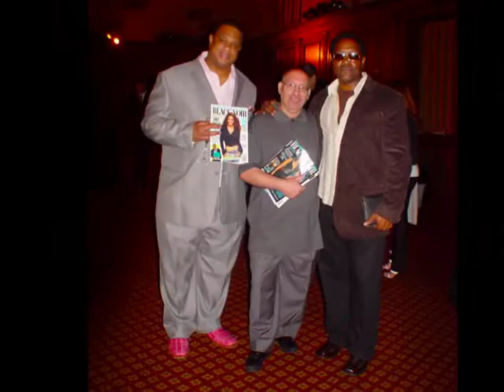Shaya's DeMode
Several Collections shown by Shaya's Design Fashion Group at Gotham Hall during market week Sept 2007